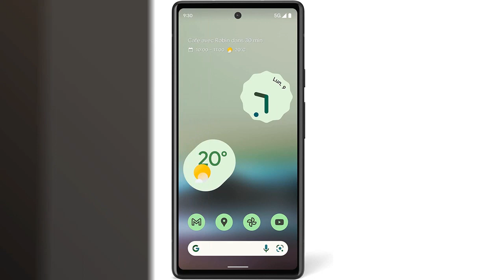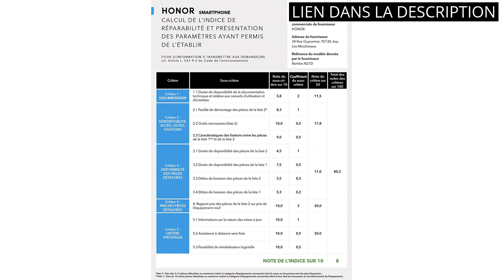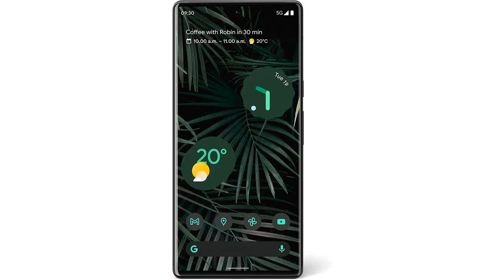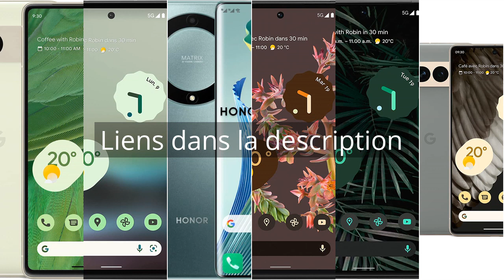【Pixel 5a 5g】Les 6 meilleurs produits : Découvrez le Pixel 5a 5G !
✋  Voici les 6 meilleurs produits : découvrez le pixel 5a 5g ! disponibles sur le marché.

🔽🔽🔽 LIENS D'ACHAT PIXEL 5A 5G 🔽🔽🔽

1) Google Pixel 7 – Smartphone Android 5G débloqué avec Objectif Grand Angle et 24 Heures d'autonomie – 128GB – Vert Citron

2) Google Pixel 6a – Smartphone Android 5G débloqué avec appareil photo de 12 Mpx et 24 heures d'autonomie – Galet – Version FR

3) HONOR Magic5 Lite 5G Téléphone Portable, Smartphone Batterie 5100 mAh, Écran Incurvé AMOLED 120Hz, Fin et Léger, Triple Caméra 64MP, 6+128 Go, Dual SIM, Android 12 + Coque Offert, Vert

4) Google Pixel 6 – Smartphone Android 5G débloqué avec appareil photo de 50 Mpx et objectif Grand Angle – [128GB] – [Noir Carbone] Version FR

5) Google Pixel 6 Pro 5G - Smartphone 128GB, 12GB RAM, Single Sim, Black

6) Google Pixel 7 Pro – Smartphone Android 5G débloqué avec téléobjectif, Objectif Grand Angle et 24 Heures d'autonomie – 128GB – Vert Sauge

00:00 - Intro
00:06 - 1) Google Pixel 7 – Smartphone Android 5G débloqué...
00:44 - 2) Google Pixel 6a – Smartphone Android 5G débloqué...
01:19 - 3) HONOR Magic5 Lite 5G Téléphone Portable, Smartphone Batterie...
01:59 - 4) Google Pixel 6 – Smartphone Android 5G débloqué...
02:35 - 5) Google Pixel 6 Pro 5G - Smartphone 128GB,...
03:12 - 6) Google Pixel 7 Pro – Smartphone Android 5G...
03:45 - Outro